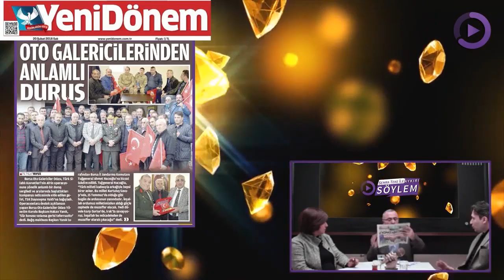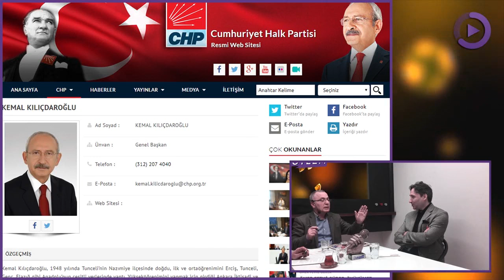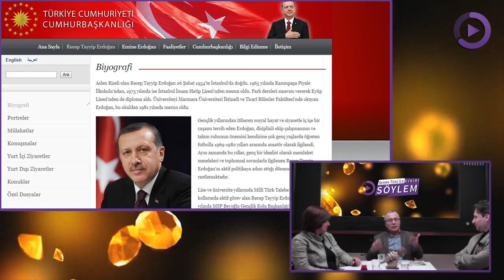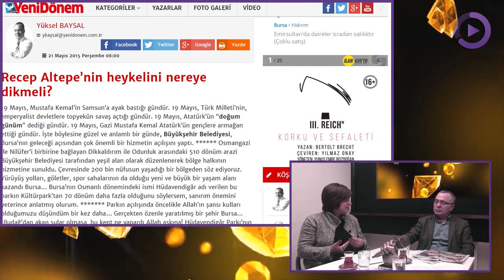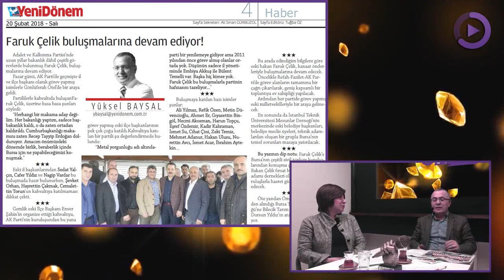Aykırı Söylem - Yeni Dönem Gazetesi Köse Yazarı Yüksel BAYSAL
Program: Aykırı Söylem
Hazırlayan & Sunan: Semra Teke ve Hakan Patırer
Konuk:  Bursa Yeni Dönem Gazetesi Köşe Yazarı Yüksel BAYSAL

Bu video muzda Semra Teke ve Hakan PATIRER in sunum larıyla Aykırı Söylem TV programına konuk olan Yeni Dönem Gazetesi Köşe Yazarı Yüksel BAYSAL ile yapılan söyleyişi yayınlıyoruz.

► Yerel Seçim
► Genel Seçim

konuşuyoruz.

2018 AYKIRI SÖYLEM 4. Program

Merhaba,

Biz bu kanalda dünyanın en iyi 10 gerçeğini paylaşıyoruz.
Youtube a Dünya dan ve Türkiye den her hafta yeni video yüklüyoruz. Kanalımızda makine, Sanatçı, futbolcu, oyun, gaming , eğlence , challenge , komedi , şaka , şarkı , montaj , TV programı, klip, tanıtım filmi, advertorial bir sürü  video paylaşıyoruz.

BİZİ İZLEDİĞİNİZ VE TAKİP ETTİĞİNİZ İÇİN TEŞEKKÜR EDERİZ!